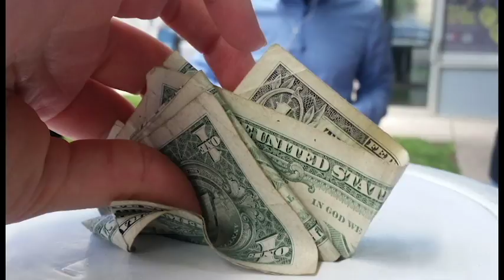Thank You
Thank You video for donors.